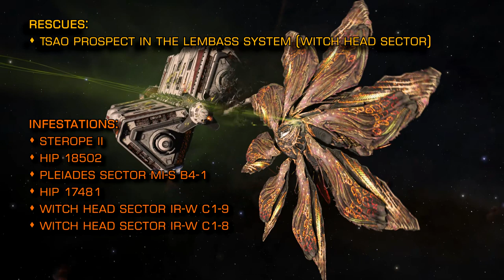Elite Dangerous - Thargoid Report: Where to find Thargoids & what you can do to help | 21/02/2020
Rescue Ops Needed
Tsao Prospect in the Lembass System

- NHSS // Scout combat -
Sterope II
HIP 18502
Pleiades Sector MI-S B4-1
HIP 17481
Witch Head Sector IR-W C1-9
Witch Head Sector IR-W C1-8

-Thargoid Combat Zones (more hardcore)-
Lembass

Remember CMDRS Pick your fights with care!!

My thanks to the AXI Discord for their help with targets and priorities.

All footage recorded by CMDR Rheeney

Music:  “Into the Wormhole” by Miguel Johnson, from the album “Exodus”